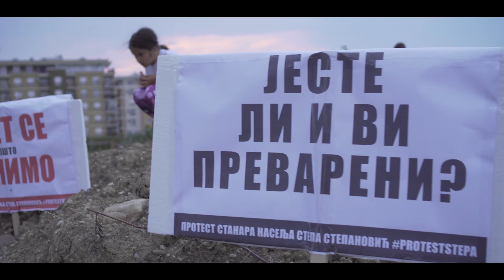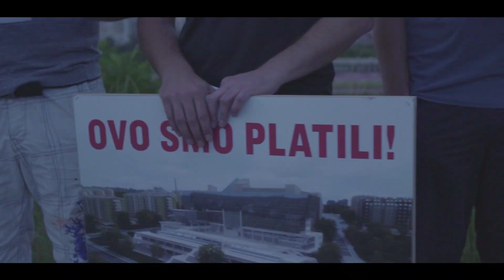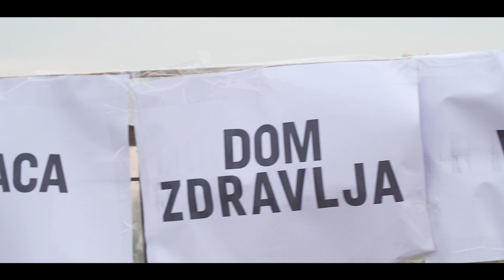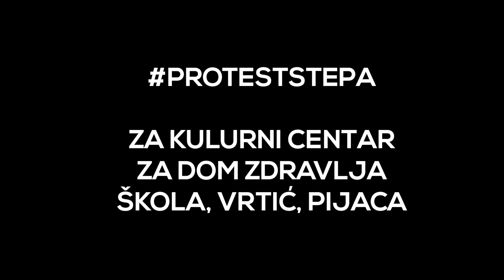Kulturni centar u Stepi - EKV "Srce"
Projektom Vlade Republike Srbije, u naselju Stepa Stepanovic predvidjeno je nekoliko hiljada kvadrata za kulturni sadrzaj i bioskop.
Umesto placenog doma zdravlja, bioskopa, trznog centra i pijace, vlast i SPC pokusavaju da nametnu rusku crkvu brvnaru!

Stanari naselja Stepa sami su se organizovali i na otetoj parceli organizovali su mini nastup svojih komsija!